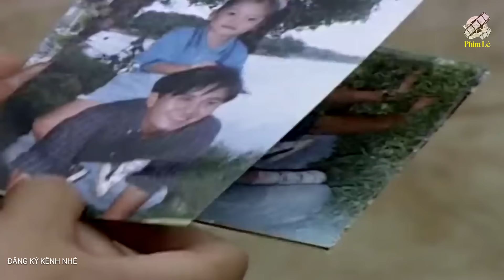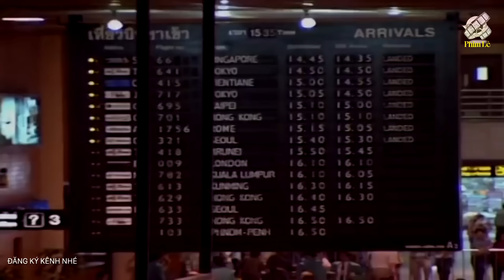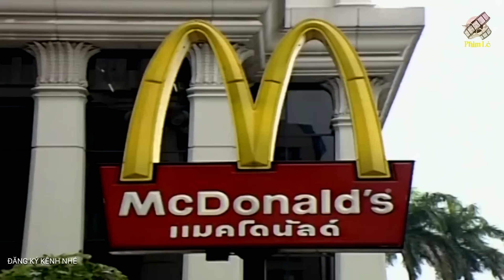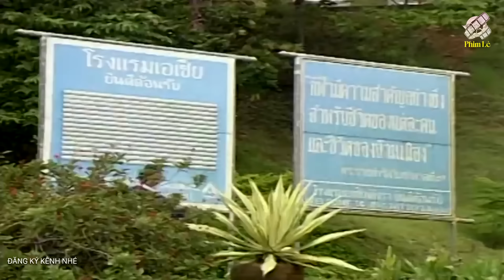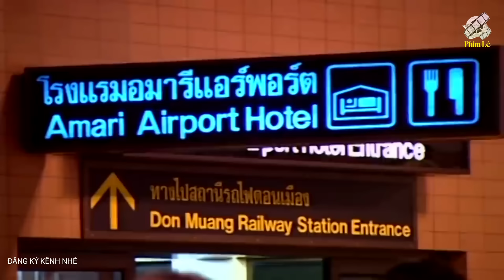CHUYỆN TÌNH 1 ĐÊM với Thiếu Gia Nhà Giàu và Cái Kết Đắng Lòng | Phim Lẻ Việt Nam Hay Đặc Sắc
Tất cả các phim trên kênh "Phim Lẻ Việt Nam" đều phát sóng độc quyền và thuộc bản quyền của BHMedia, vui lòng không re-upload dưới bất kỳ hình thức nào !